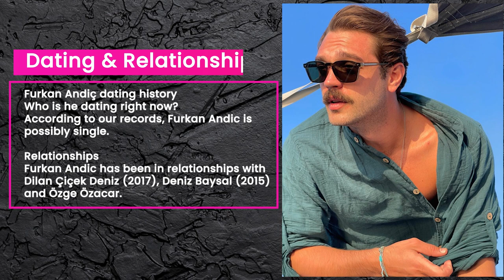(Prince of love) Turkish actor Furkan Andiç Biography 2023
Turkish Actor Furkan Andiç Life, Dating, Tv Series, Awards 2023